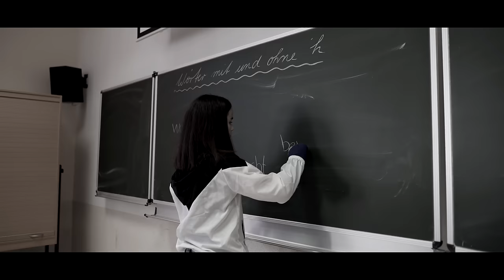Lumaraa & Der Asiate - Für die Ewigkeit ZeichengegenMobbing (prod. by Markus Sebastian Harbauer)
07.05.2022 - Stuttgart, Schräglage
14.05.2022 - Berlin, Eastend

Ein großes Dankeschön geht an
Gerhart – Hauptmann – Schule Oberschule

Video prod. by rnmediafilms

Hair and Make up by Anne Jungnitsch